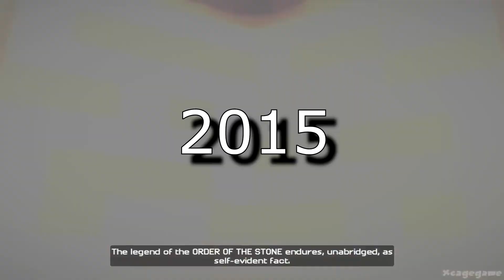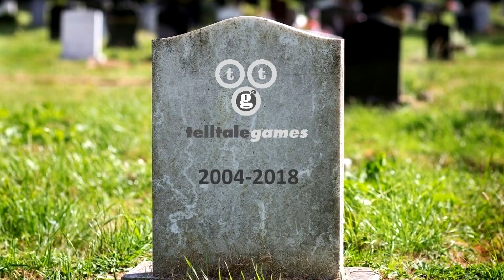TODOS OS JOGOS DO MINECRAFT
Um vídeo sobre todos os jogos que o minecraft teve em algum longo tempo

Meu primeiro vídeo onde eu faço esse tipo de conteúdo se perceber algo errado no vídeo por favor não julgue

0:00 Inicio
0:51 Legend of Chamber(2008)
2:03 Minicraft(2011)
3:18 Minecraft Story Mode (2015)
5:56 Minecraft Education Edition(2016)
7:21 Minecraft Earth(2019)
9:28 Minecraft Dungeons(2020)
11:00 Minecraft Legends(2023)
13:04 Final do vídeo

Músicas usadas no vídeo :
Bongo Madness
Town Night - Terraria
Day - Terraria
Graveyard - Terraria